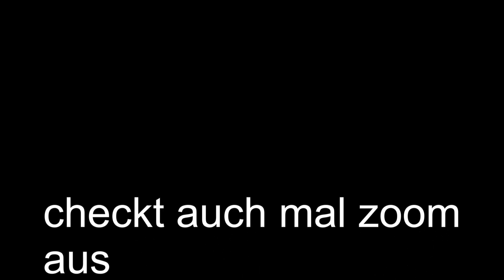combos oder soo #2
Computer : CSL
16 gb ram

250 gb ssd

1 tb D festplatte

motherboard : msi a8hm greanade ?!

Tornados stuff

: keine ahnung